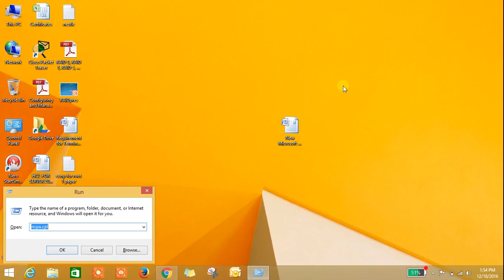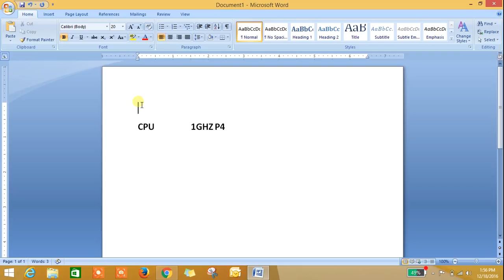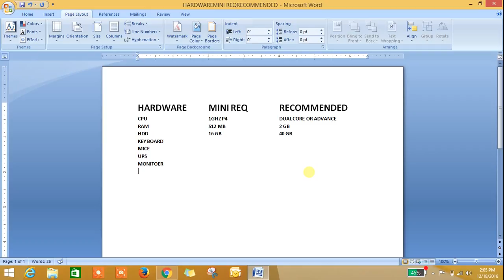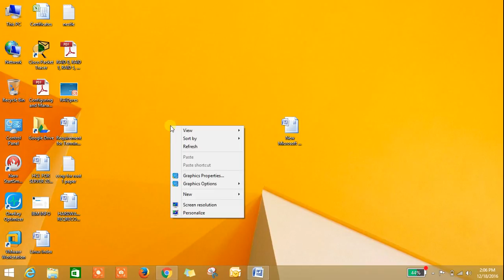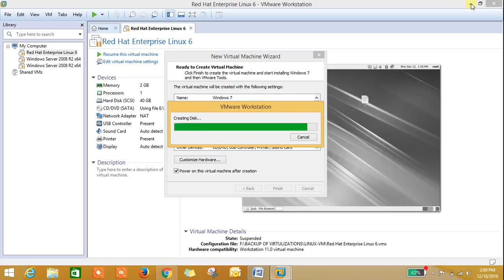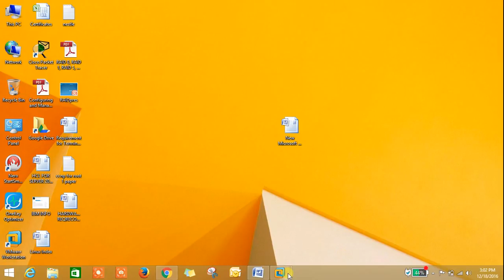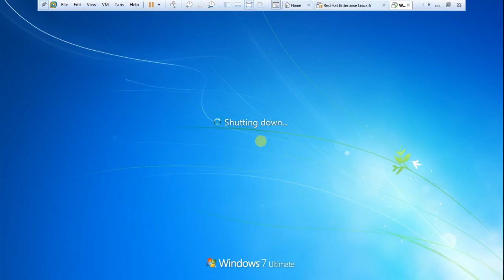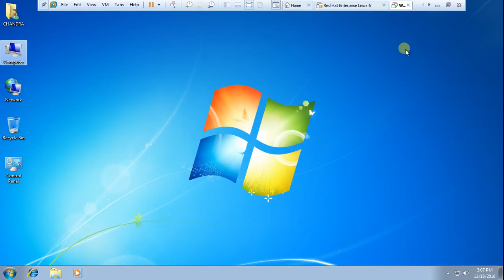CHAPTER 2 Installation Of Microsoft windows 7